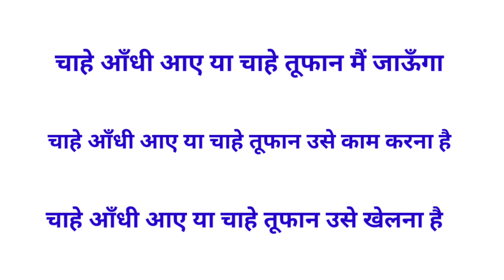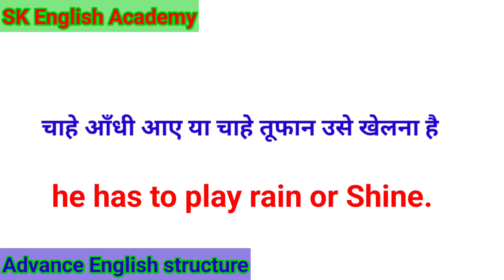rain or shine meaning in Hindi with examples sentence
Go dutch meaning in Hindi with examples sentence